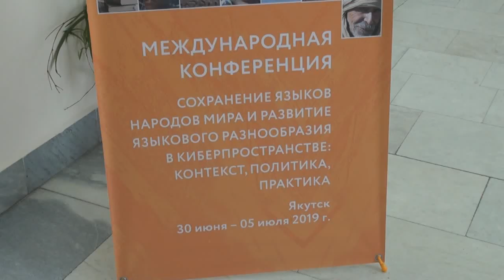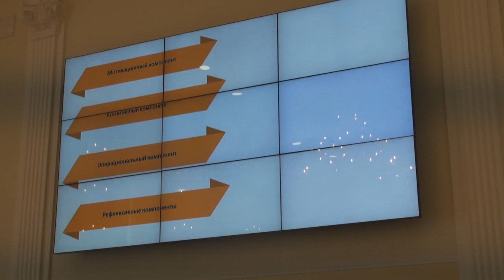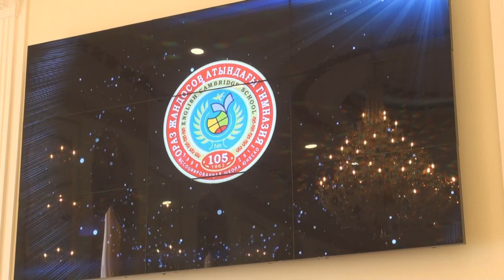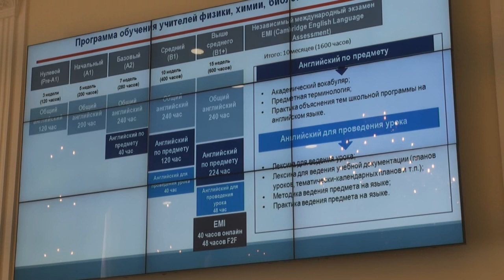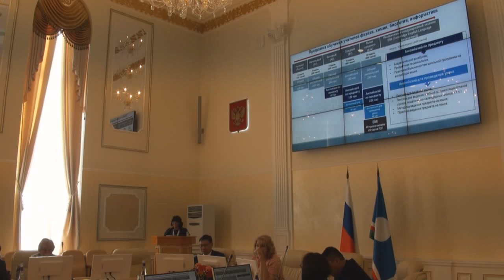Языки в образовании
Видеозапись второй секции "Языки в образовании" на Международной конференции "Сохранение языков народов мира и развитие языкового разнообразия в киберпространстве: контекст, политика, практика".

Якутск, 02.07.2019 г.